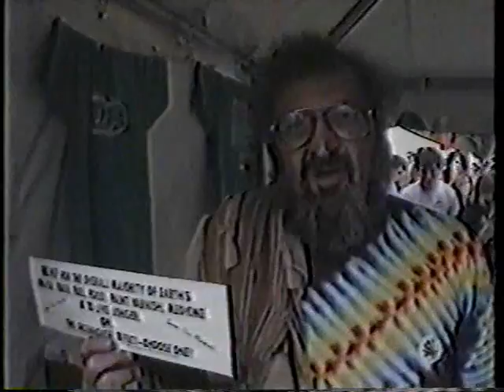Part 2 of 3 The 90's TV Show from Early 1990s Marijuana Pot Hemp NORML 420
The 90's TV Show
Early 1990s
Zero Tolerance
Paper Tiger TV
Drugs
Marijuana
Tony Serra - Civil Rights Lawyer
Legalize
Surveillance in L.A.
Aron Ranen
William Bennett
Don Fiedler
norml
Wavy Gravy
High Times Magazine
Babylon
Richard Dennis
Eddie Becker
Earth Day 1990
Jack Herer
Hemp
pot
Father Guido Sarducci
The Pope
Johnny Marijuanaseed